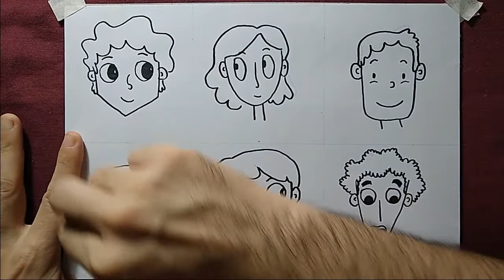Aula 12/2021 - Artes visuais (07 a 08 anos)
No encontro de hoje, vamos ver os últimos exemplos de cabelo e rever algumas informações.

Educador: Ricardo Ferri